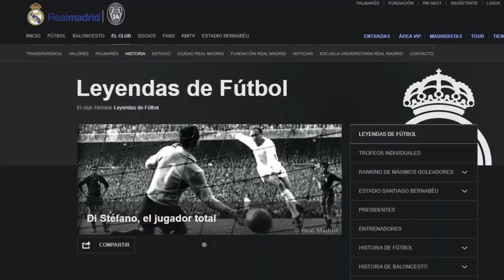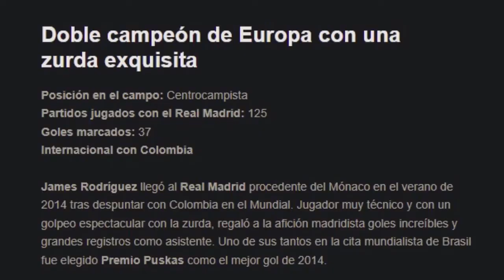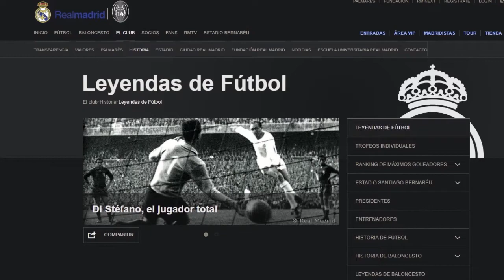😲 Real Madrid INCLUYE a james Rodríguez en el cuadro de LEYENDAS del club 2022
El colombiano james Rodríguez es incluido en el cuadro de leyendas del real Madrid.